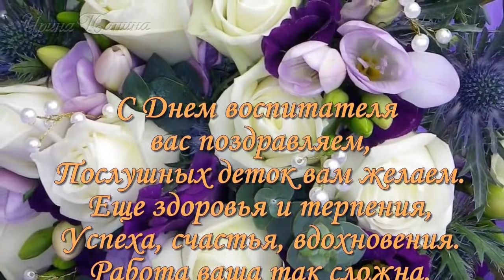🌈Спасибо Воспитателю! 🌹С Днем воспитателя и дошкольного работника! День воспитателя детского сада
Смотрите: 🌈Спасибо Воспитатель! 🌹С Днем воспитателя и дошкольного работника! День воспитателя детского сада.
27 сентября 2017 (День воспитателя и всех дошкольных работников)
Все мы ежегодно поздравляем своих любимых школьных учителей с их профессиональным праздником. Но почему-то забываем поздравить своих воспитателей и нянечек, которые отдали много сил и терпения для нашего комфортного пребывания в детском саду. А ведь они были ближе к каждому из нас, чем многие бабушки и дедушки.
Они и сейчас читают нашим детям перед сном, кормят с ложечки, меняют горшки и подтирают розовые попки. Эти люди помогают деткам адаптироваться в коллективе, стать самостоятельнее и коммуникабельнее. Именно они подготавливают ребенка к школьной жизни. Теперь в благодарность этим важным людям был провозглашен День воспитателя и всех дошкольных работников, его отмечают 27 сентября ежегодно. И пусть пройдет время, и дети вырастут, но они должны быть благодарны своим первым воспитателям. Спасибо воспитатель!
С праздником вас, дорогие воспитатели и все дошкольные работники!  С днем воспитателя!
С Днем воспитателя вас поздравляем,
Послушных деток вам желаем.
Еще здоровья и терпения,
Успеха, счастья, вдохновения!
Работа ваша так важна,
Но всем родителям нужна.

Поздравительные Слайд-Шоу из фотографий, Поздравление к празднику и слайд-шоу из фотографий на ЗАКАЗ.

Или свяжитесь со мной, написав на почту:
Найти меня в соц. сетях:
Skype – panina6309